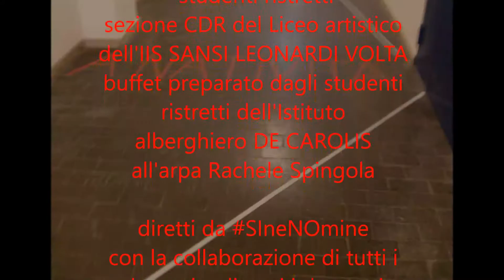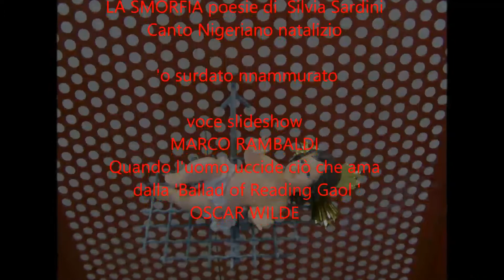'A NATIVITA' casa di reclusione Spoleto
'A NATIVITA'  ... Maiano casa di Reclusione di Spoleto: 3 brande prese dalle celle di Maiano, dipinte di rosso, 7 statue maschili, personaggi vari, un Gesù Bambino, scritte didascaliche realizzate con nastro isolante bianco e rosso su pavimento di gomma nero...

buon anno a tutti da SIneNOmine, da IIS SANSI LEONARDI VOLTA, da IPSEOASC "G. De Carolis"